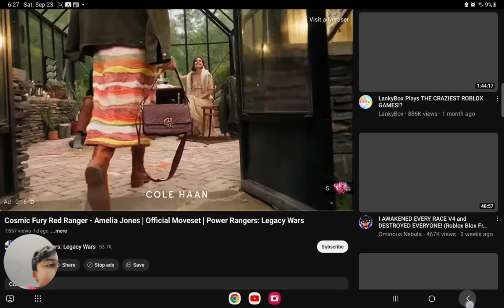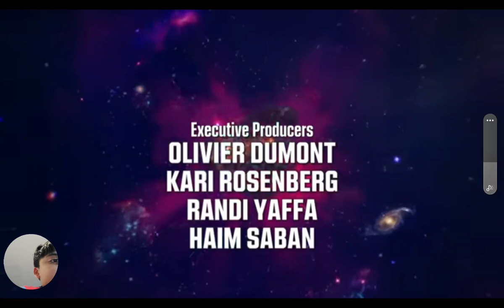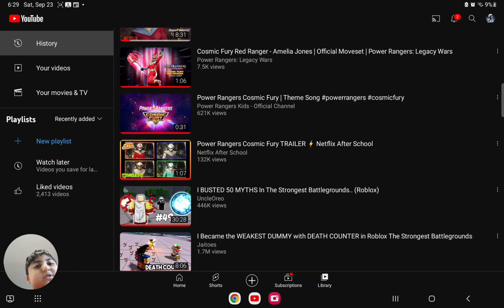DID ANY ONE TOLD ME POWER RANGERS COSMIC FURY THEME SONG AND TRAILER!!!!!